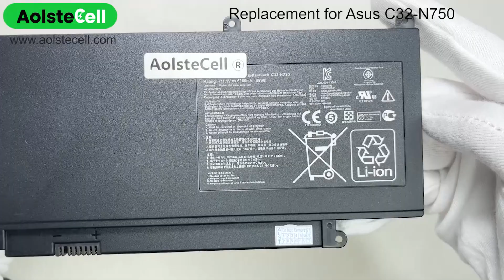Replacement battery for Asus C32-N750 11.1V 69Wh 3 cells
Item Specifications:
Voltage:  11.1V
Capacity: 69Wh
Cells: 3 cells
Cell Type: Li-Polymer
Color: Black
Condition: Brand new, Replacement
Warranty: 30 days Refund. 1-year Warranty
Package Includes:1x Battery & 2* Disassembly tool

💻 Compatibility List:
C32-N750
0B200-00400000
N750JK
N750JV
N750JV-QB72-CB
N750JV-T4110H
N750JV-T4124H
N750Y47JK-SL
R750JK
R750JV
R750JV-T4193H
R750JV-T4207H